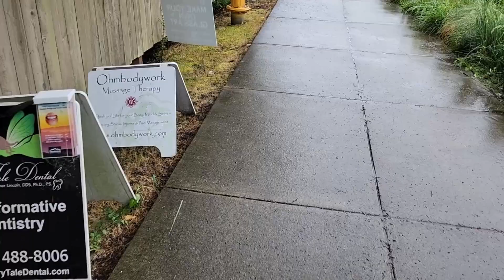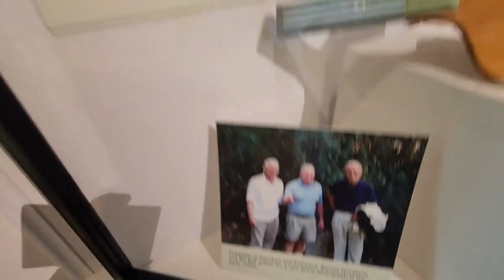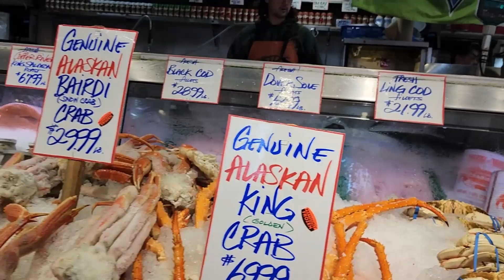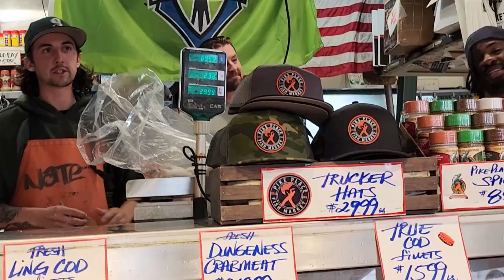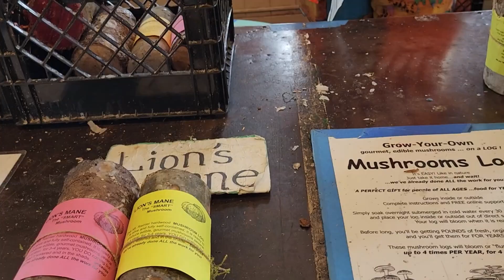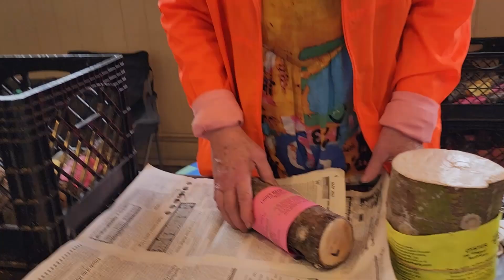Seattle Day 1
So we spent two days exploring Seattle, no driving for us! But join us as we enjoy Seattle and all it has to offer! From PikesPlace to bainbridgeisland to the flagship starbucks. all 13, 322 steps!

XX Beauty and the Brit